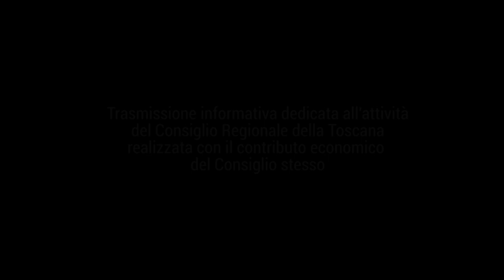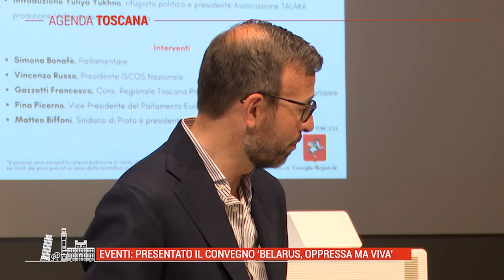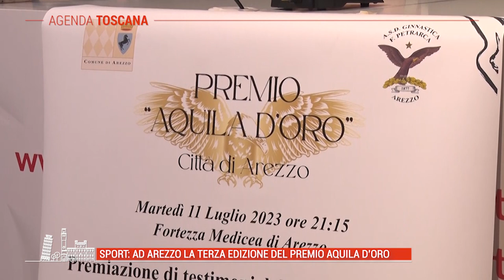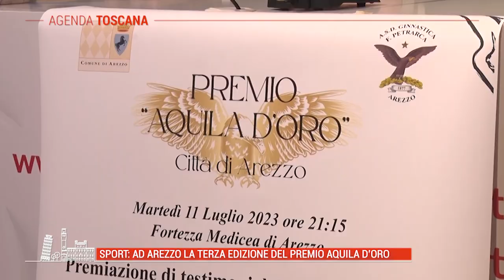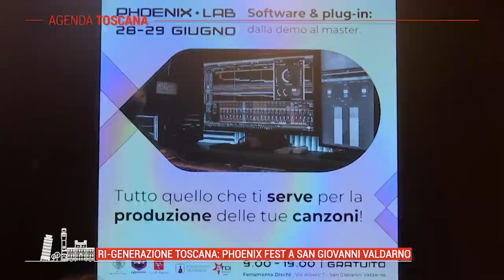TELE IRIDE - Agenda Toscana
Puntata n25 del 24/06/2023